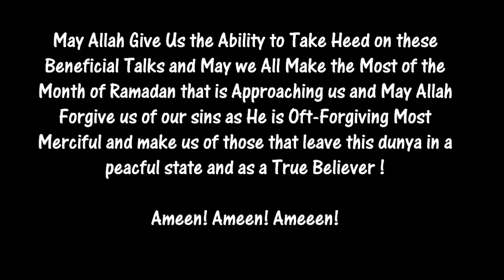ᴴᴰ Muhammad Abdul Jabbar - The Soul Of A Believer || *FULL LECTURE*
THE SOUL OF A BELIEVER [FULL] - Muhammad Abdul Jabbar

(Other Lectures can also be found in this folder Alhumdulillah)